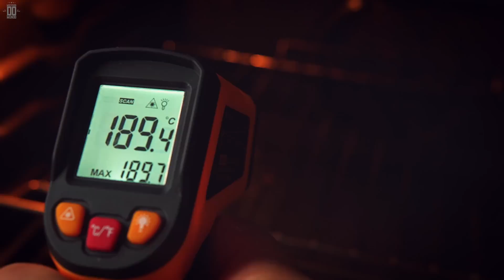E se a Terra atingisse o zero absoluto durante 5 segundos?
O zero absoluto é a temperatura mais baixa possível no universo - nada pode ser mais frio do que isso.
Agora, imagine só se a Terra inteira simplesmente chegasse à temperatura mais baixa existente. É claro que todos nós, simplesmente morreríamos, certo? Porém, e se essa situação fosse possível, só que por pouco tempo - como seria esse cenário?
Eu sou Donato de Paula, narrador do Mistérios do Mundo, e hoje você irá entender o que aconteceria se Terra atingisse o zero absoluto por apenas 5 segundos.